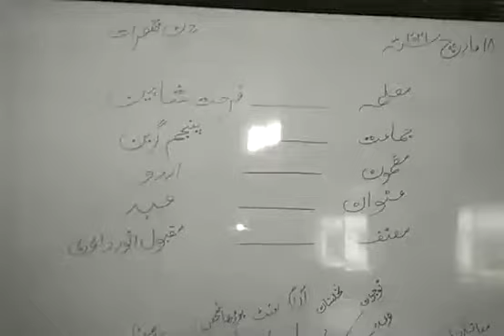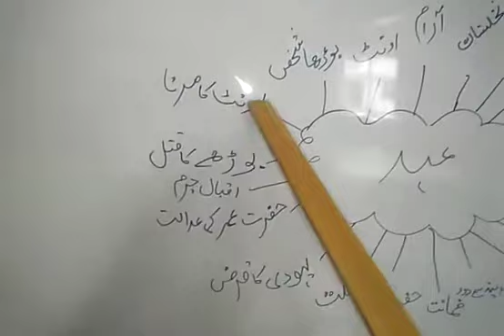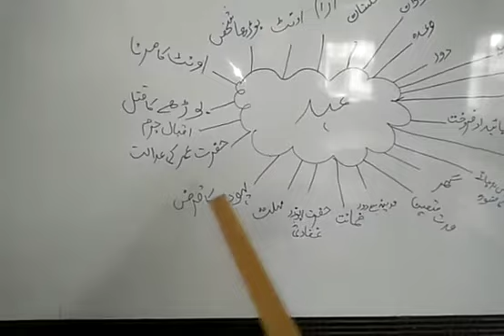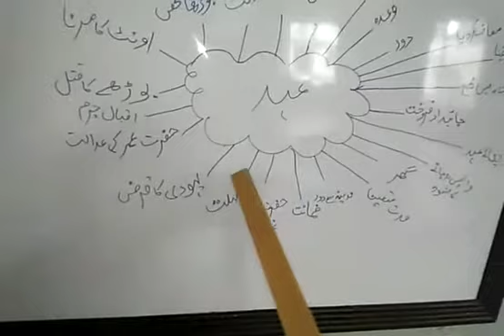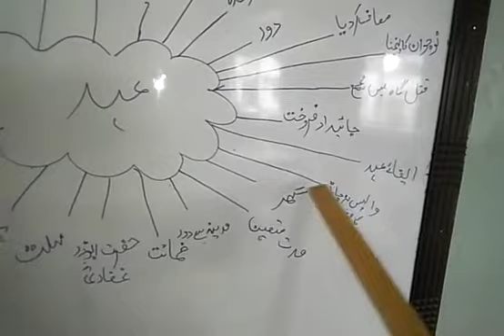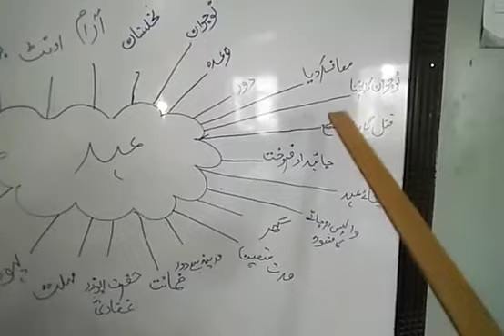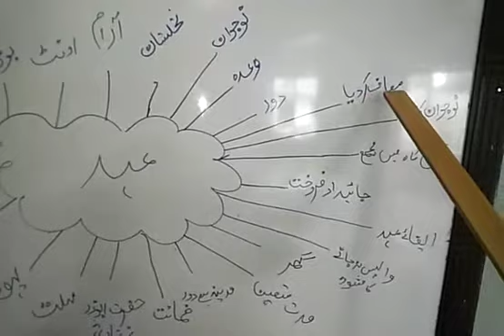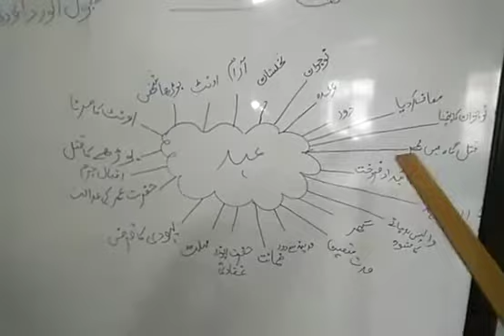معلمہ ۔۔ فرحت شاہین جماعت ۔۔ پنجم مضمون ۔۔ اردو عنوان ۔۔ عہد part 1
معلمہ ۔۔ فرحت شاہین
جماعت ۔۔ پنجم
مضمون ۔۔ اردو
عنوان ۔۔ عہد